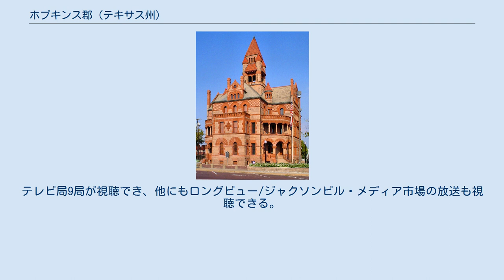ホプキンス郡 (テキサス州)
ホプキンス郡（英: Hopkins County）は、アメリカ合衆国テキサス州の北部に位置する郡である。
2010年国勢調査での人口は35,161人であり、2000年の31,960人から10.0%増加した。
郡庁所在地はサルファースプリングス市（人口15,449人）であり、同郡で人口最大の都市でもある。
ホプキンス郡は1846年に設立され、郡名は初期開拓者だったデイビッド・ホプキンスの家族に因んで名付けられた。
 ホプキンス郡はかつてテキサス州の酪農の首都と呼ばれていた。
1990年代後半に酪農業は衰退したが、まだ多くの酪農家が残っている。
サウスウェスト酪農博物館がサルファースプリングス市にある。
 ホプキンス郡退役兵事務管理官はアメリカ海軍を退役したジョー・リード・スコットである。
その事務所はサルファースプリングス市ジェファーソン通り128-Aの郡庁舎別館にあり、月曜から金曜の9時から17時事まで開いている。
2010年時点で郡内に2,612人の退役兵がおり、アメリカ合衆国退役兵省から毎年11,722,000ドルを受け取っている。
 ホプキンス郡はダラス/フォートワース・メディア市場に入っている。
テレビ局9局が視聴でき、他にもロングビュー/ジャクソンビル・メディア市場の放送も視聴できる。
サルファースプリングス市ではケーブルテレビ3局も放映を行っている。